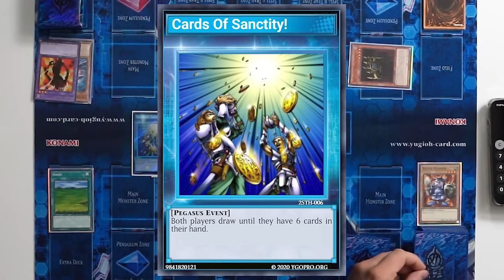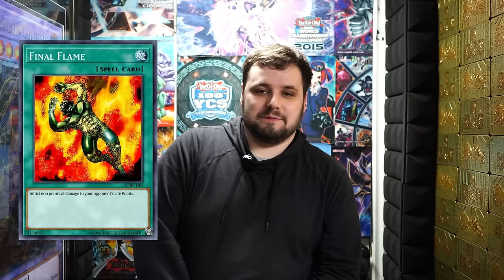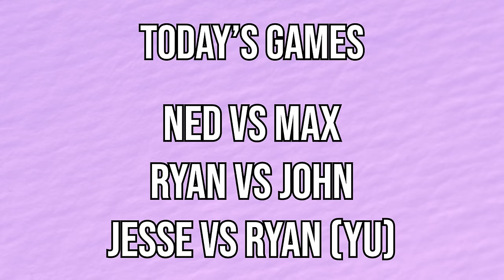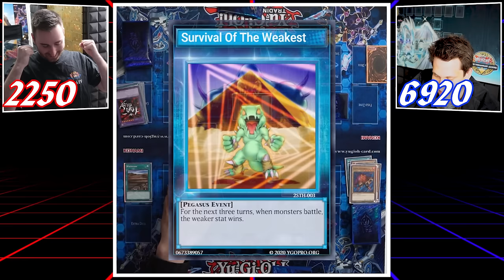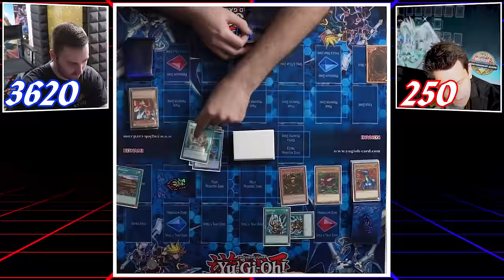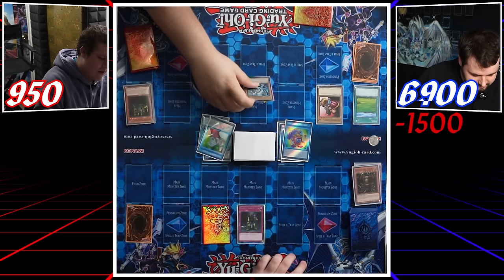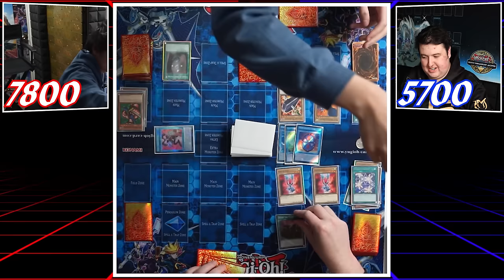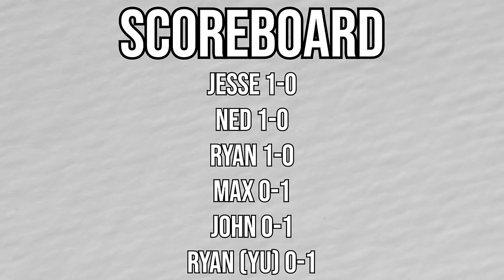The Wrath of Slifer The Sky Dragon! | 25th Anniversary Pegasus Draft | EP #1 Legend of Blue-Eyes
Grab the best sleeves in the game with code: POTATO10

Preorder the HOTTEST cards in the game with code: POTATO5

Edited by: hypnocorn

 / jessekottonygo

 / kottonjesse